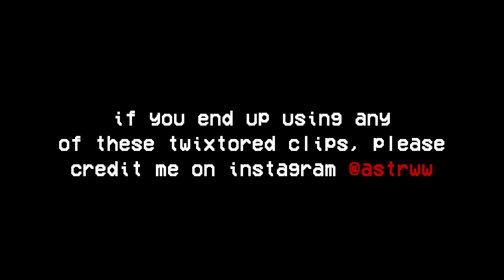Hoseok twixtor clips for edits (hard/hot)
Please give credits to @astrww on instagram.